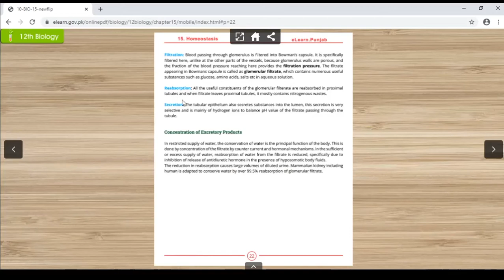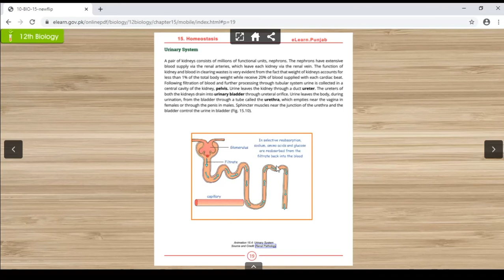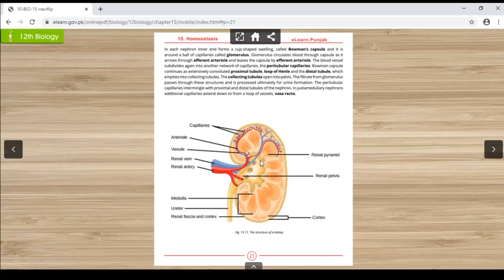Bio 12 Ch#15 Nephron 2